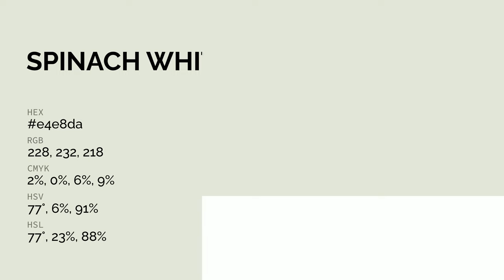Spinach White color e4e8da hex color - Green color - Cool color e4e8da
What color is Spinach White ? e4e8da hex color - Green color - Cool color e4e8da

Hex e4e8da Color Code is also known as Spinach White color.